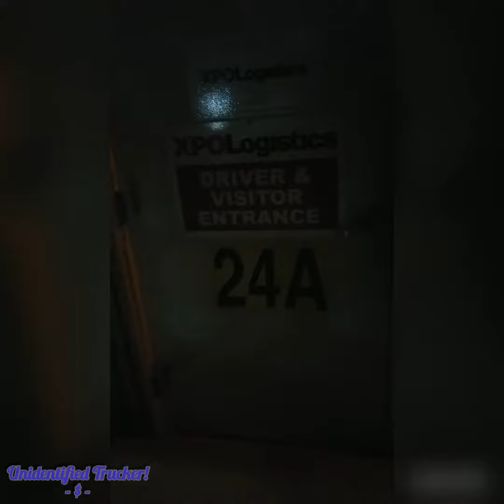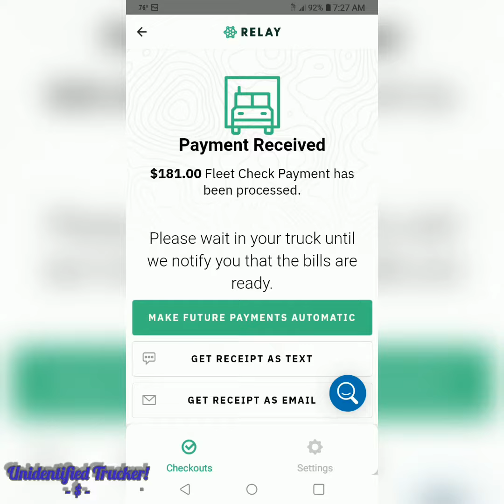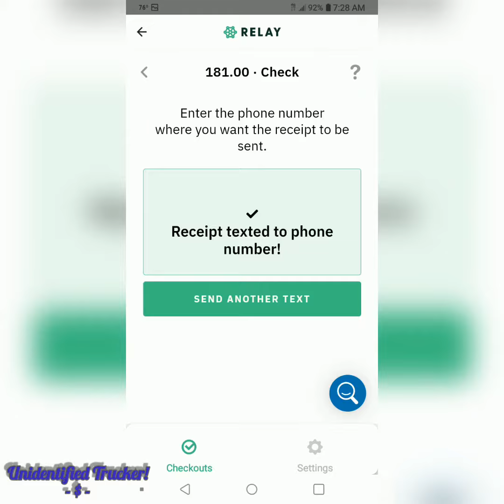New way 2 💳 lumper fee!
- Unidentified Trucker! -

Thursday
July 29,2021
Ames, IA

Some of you probably already know. But for the 1's that don't, this is the new way 2 pay lumper fees. That's if they have the system setup.